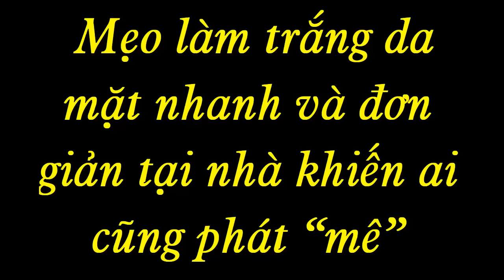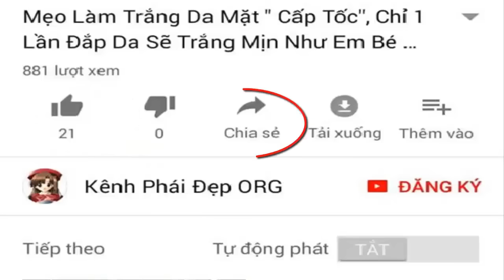Mẹo làm trắng da mặt nhanh và đơn giản tại nhà khiến ai cũng phát mê [cách làm trắng da mặt]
Phương pháp là đẹp dưỡng trắng da đơn giản ngay tại nhà.
Cách làm trắng da sử dụng nước vo gạo vừa làm trắng da vừa trị mụn rất tốt.
Hi vọng cách làm đẹp này sẽ giúp các bạn có thêm nhiều cách làm đẹp hay hơn nữa.